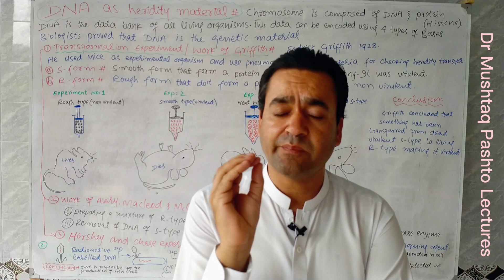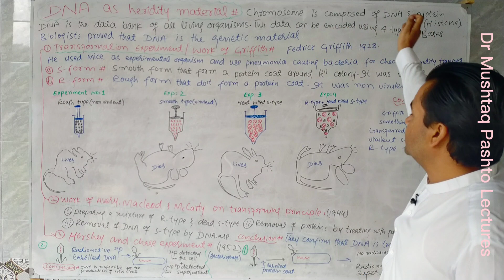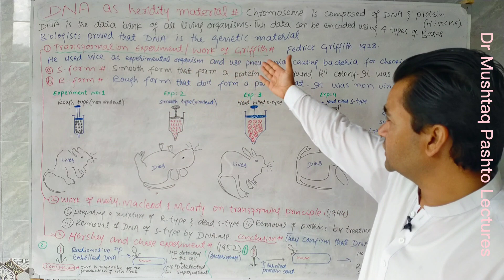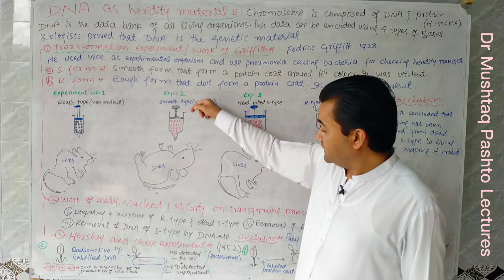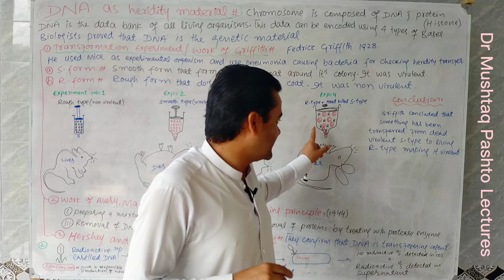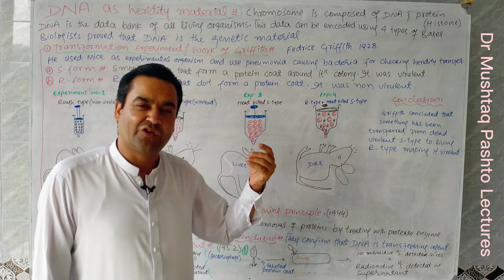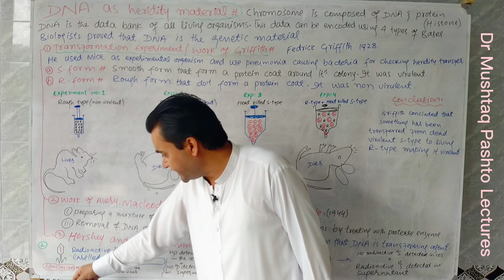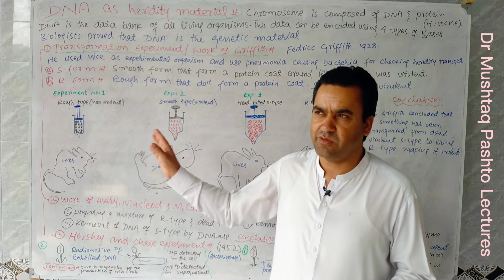DNA as a Heridity material || Biology class 11 || Dr Mushtaq Lectures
dna as a hereditary material 2nd year
dna as a genetic material
dna as a hereditary material
dna as a genetic material griffith experimen
dna as a genetic material by Dr Mushtaq Lectures